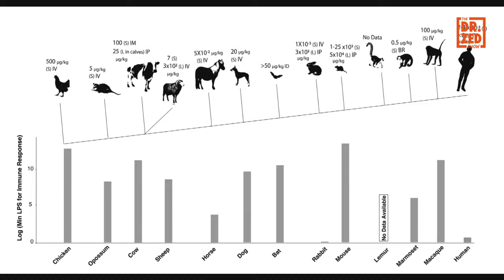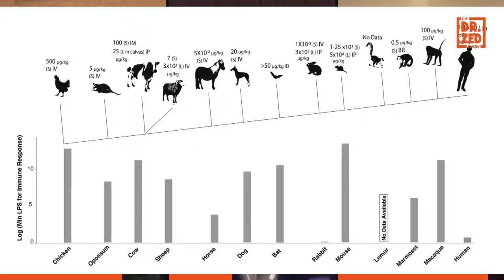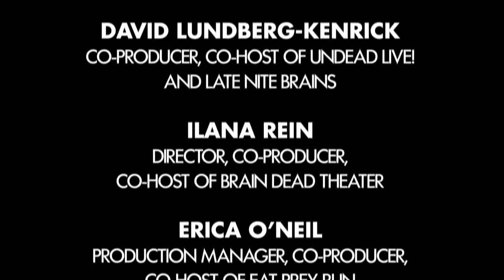Dr. Zed: Is endotoxin the grim reaper or the angel of death?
Have you ever written a love letter to the bacterial toxins that break down human flesh? Jessica Brinkworth has, and on this episode of The Dr. Zed Show, she shares her love of endotoxin with the rest of us. We’ll talk about whether endotoxin is fundamentally an agent of destruction, a regulator of our immune systems or an indestructible zombie party crasher that just knows how to trigger us. Tune in and learn to love that which can kill you.